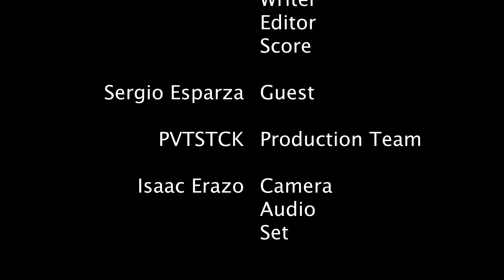Jaas Interview: HIATUS from Music, Infidelity, Toxic Relationships, Self-Love & MORE | Sad Boy Radio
Sad Boys For Real. R&B Singer, Jaas, slides to PVTSCK, to discuss her hiatus from music after her Debut EP, non-traditional view on cheating, toxic relationships, and learning & practicing self-love.

In the song, "Unavailable," Jaas sings, "Pain is love, you know you taught me first / So I think I'll wash my hands with." A feeling that is all too familiar to everyone; even those who are too prideful to admit it. Through this experience, we learn what we will accept from love, as well as reject from it. For Jaas, she realized that her self-worth comes from more than just relationships & wholeness won't come from solely another individual.

Jaas explores the concept of love through her music, and allows it to tell her story to a T. She chases her passion to the very end, and won't let anybody stop her from being the star she's meant to be.

Also discussed, working with Chris Classick, Briefly living in Atlanta, Influence of growing up around males, and Finding her Purpose in Chicago.